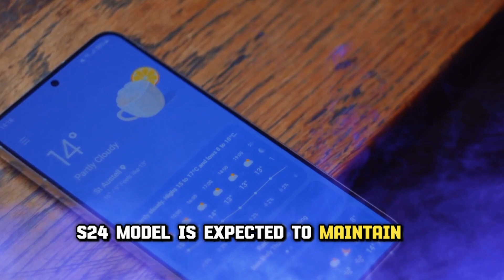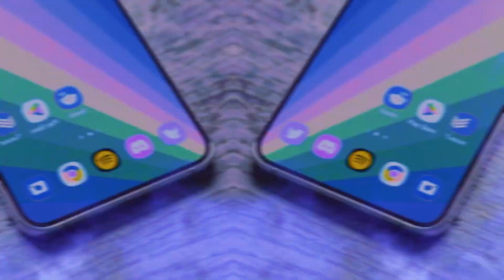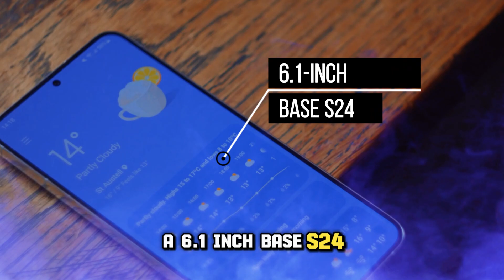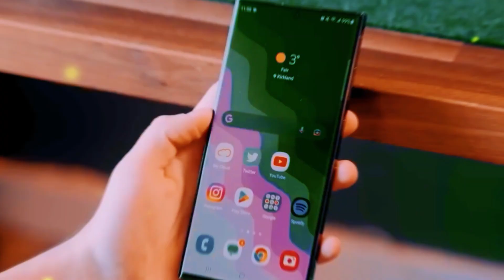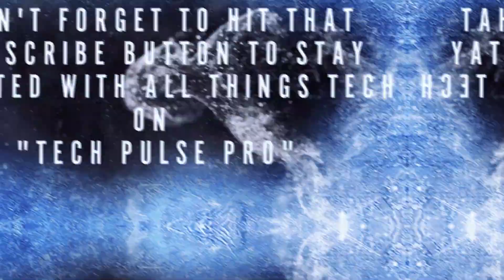Why The Upcoming S24 Ultra Will Be A Game Changer!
We're diving into the exciting world of technology to explore the highly-anticipated Samsung Galaxy S24. In this video, we'll uncover all the juicy details about this upcoming smartphone. From its diverse lineup to its captivating aesthetics and impressive specs, we'll leave no stone unturned. But, we want to hear from you too! Share your expectations for the Samsung S24 in the comments below.

✅ About Tech Pulse Pro:
Welcome to Tech Pulse Pro, your ultimate destination for everything tech! Join our vibrant community of tech enthusiasts on an exciting journey through the captivating world of technology. From cutting-edge innovations and digital trends to insightful tutorials, we're here to keep you informed, inspired, and at the forefront of the tech revolution.